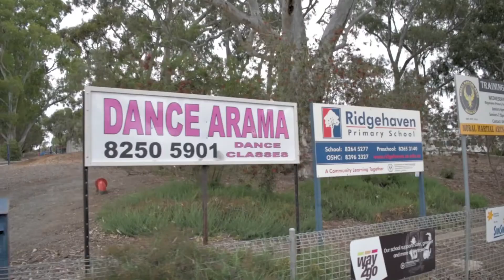1A Kerrison Avenue Ridgehaven